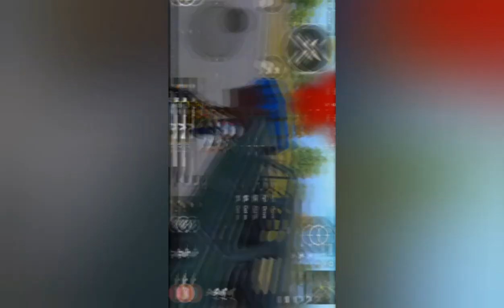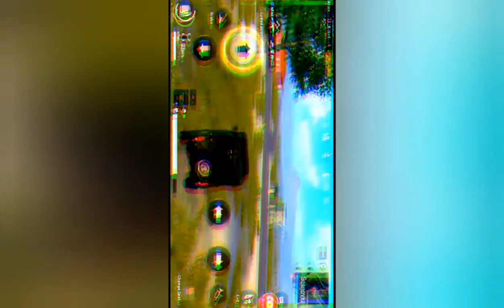Solo vs Squad Chicken Dinner😅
Ka thil upload reng in lo en a ...min lo like sak a min lo subscribe sak ve a ka lom lutk ania .. ka la ti tir ve a tihsual leh thiltih dikloh tamtak ka lo nei thei a comment lamah min lo fuih turin ka ngen a che u ...😆